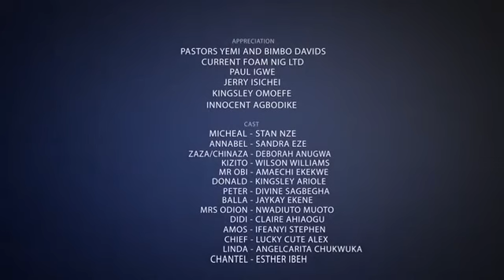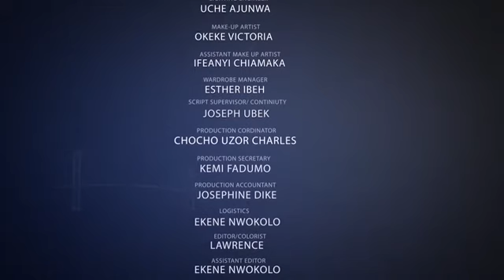THE BRIDGE (S01E25)LATEST NOLLYWOOD SERIES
DESCRIPTION: A YOUNG COUPLE BATTLE WITH THEIR LOSS OF JOBS AT THE BANK AND TRYING TO MAKE ENDS MEET BY ENGAGING IN ALL KINDS OF BUSINESS.